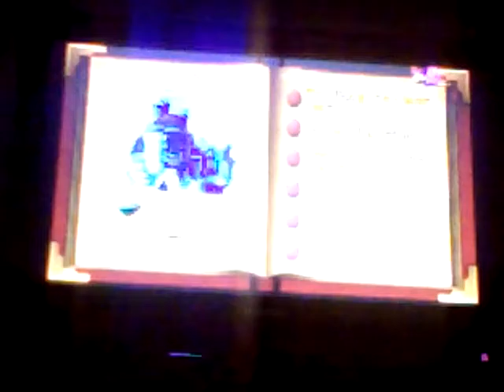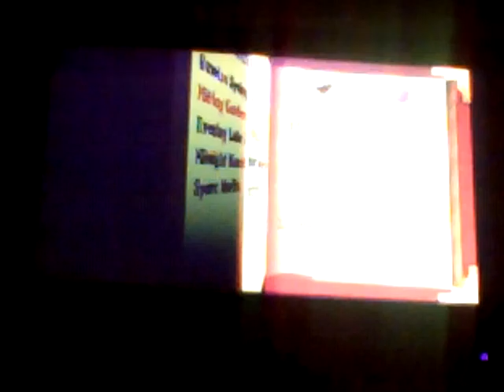Let's Play Spyro 3: Year Of The Dragon - Part #27. - Doctor Neo Cortex's Favorite Line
THIS LEVEL IS TO FRUSTRATING! This isn't the last video for Crystal Islands of Anaheim.